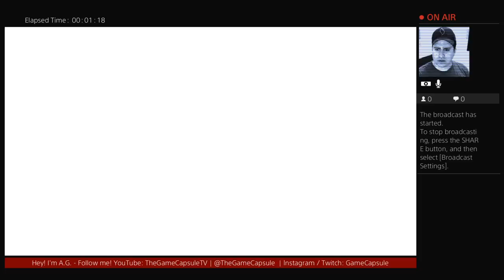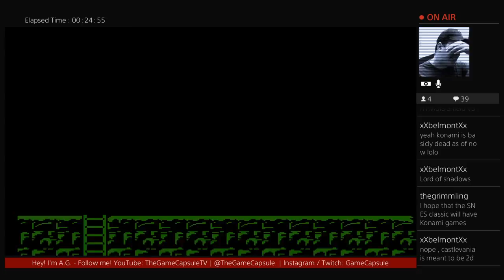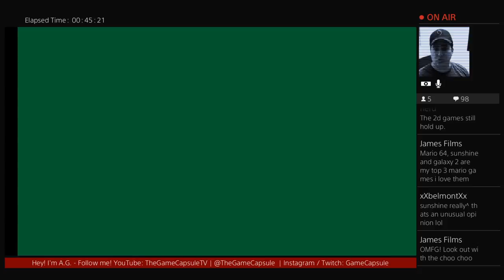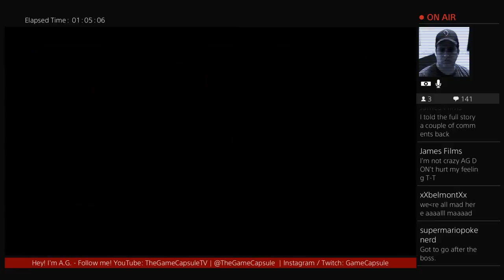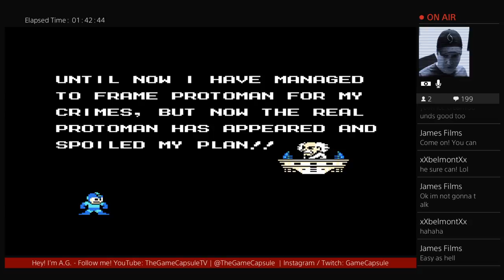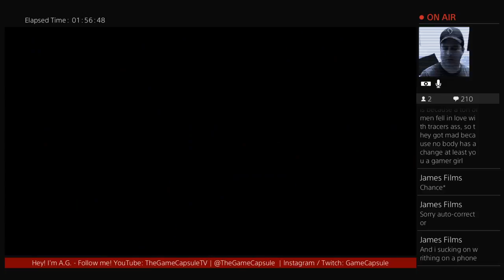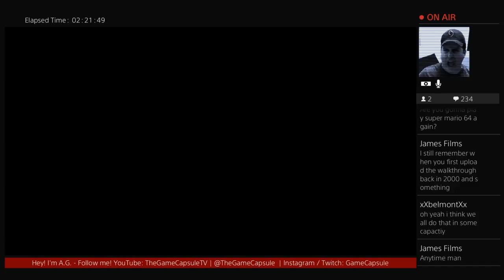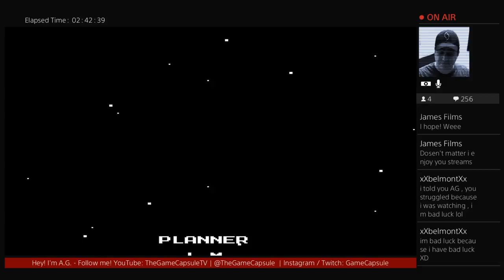AG vs Mega Man 5 (Mega Man 5 full playthrough) | Game Capsule Live Episode 005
Want the game I'm playing?  Get it!
PS4 physical copy
PS4 digital copy
XBOX1 physical copy
Nintendo 3DS version

AG strangely struggles through Mega Man 5, a Mega Man game  that came out a year after the launch of the Super Nintendo in 1992.

Mega Man's own brother, Protoman, kidnaps Dr. Light, and it's up to Mega Man to find out what's gotten into Protoman.  Can Dr. Wily be behind this?  Probably!

Miiverse ID: TheGameCapsule
PSN: TheGameCapsule